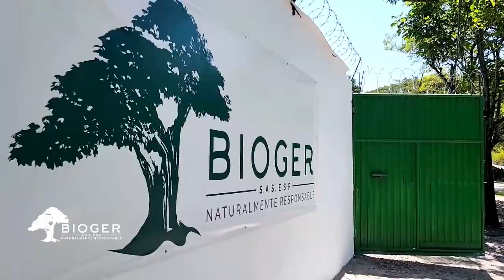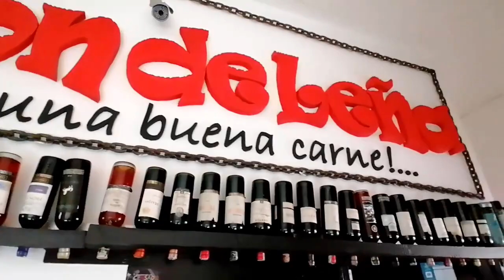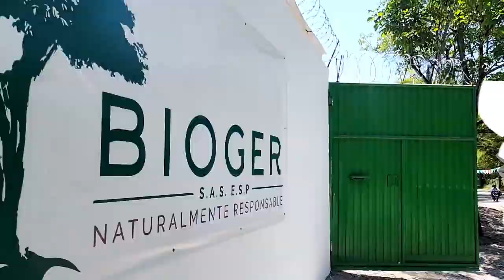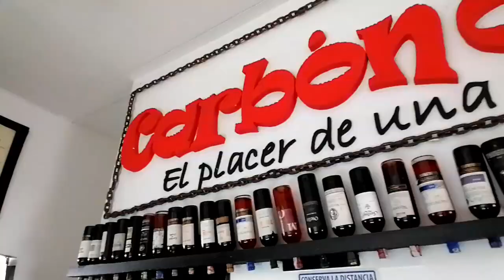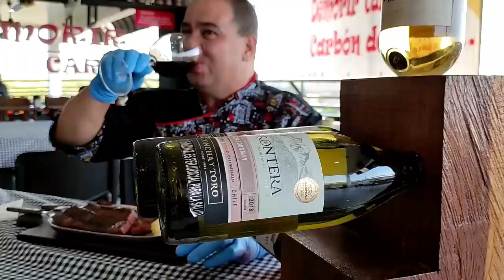🎙 Hablando Claro Con Javier 🔻 | 12 de marzo de 2024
La polémica, los invitados, la controversia.